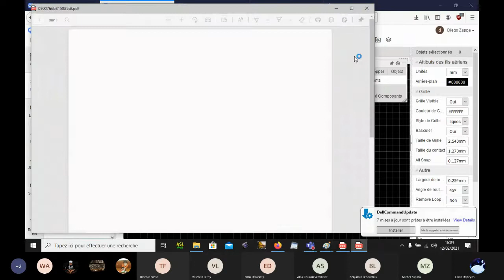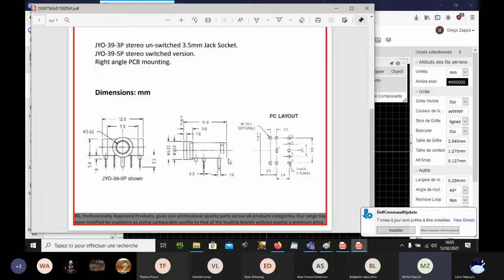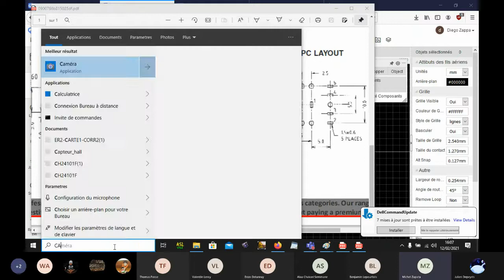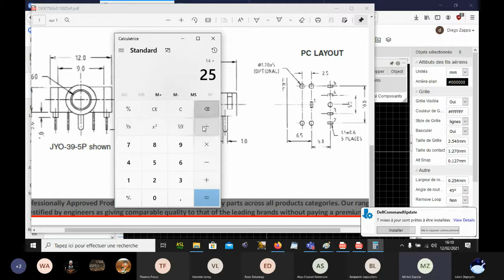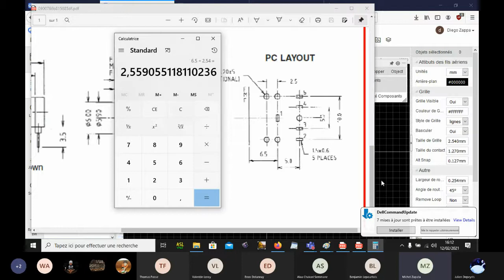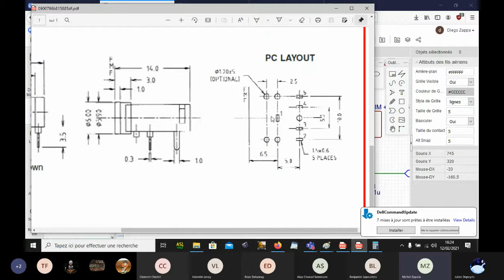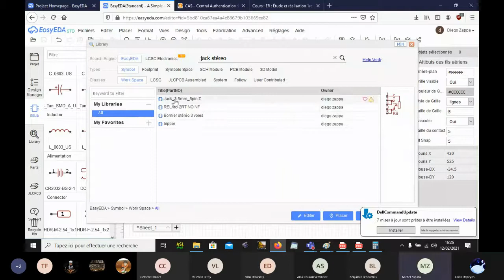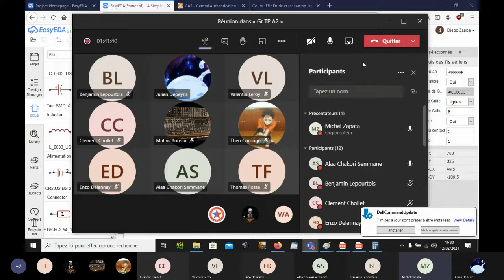Easy EDA Création d'une empreinte, modification et rigueur